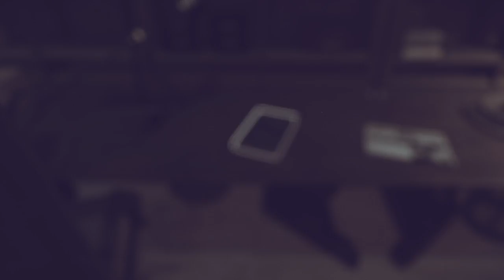Lets Play : Dishonored 2 : Part 1